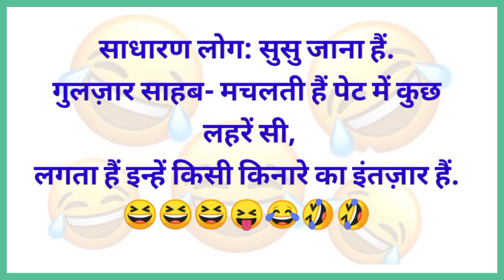हंसी नहीं रुकेगी😆😝Jokes | Funny Jokes | Chutkule | Majedar Chutkule | Chutkule In Hindi